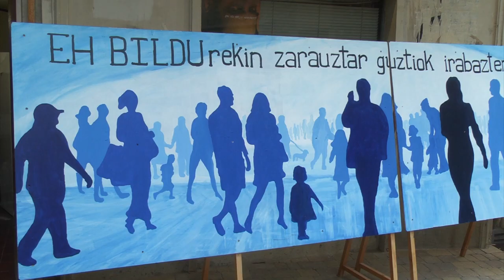Mugertza: "Gazteok gara aldaketarako giltza eta EH Bildu horretarako tresna"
Garazi Mugertza, Pello Urizar eta Mikel Goenaga izan dira Zarauzko ekitaldian.